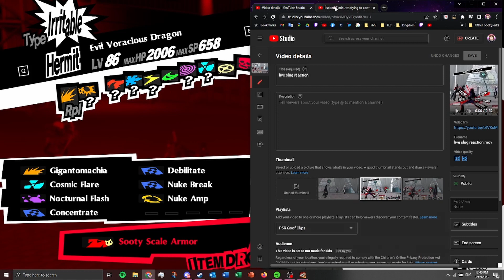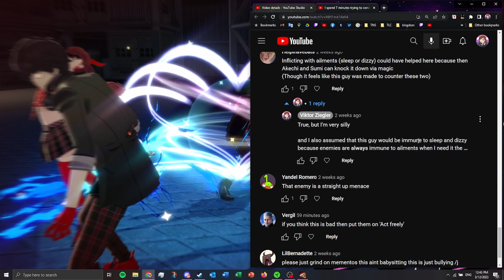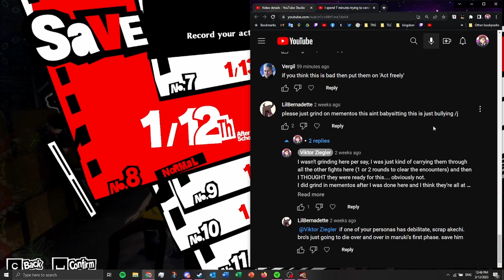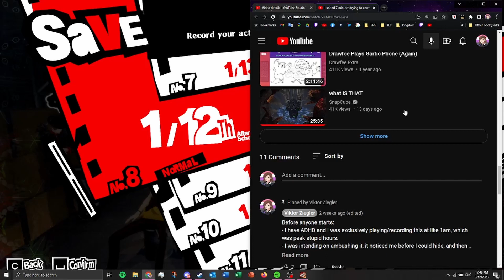Crow and Violet redeem themselves somehow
maybe they actually were higher level idk I'd have to check the footage from my original recording again

anyway I can edit now.
1:50 Skip Recap
7:05 Rematch